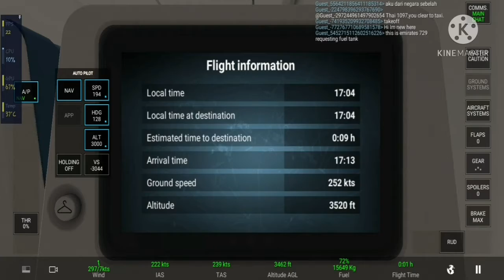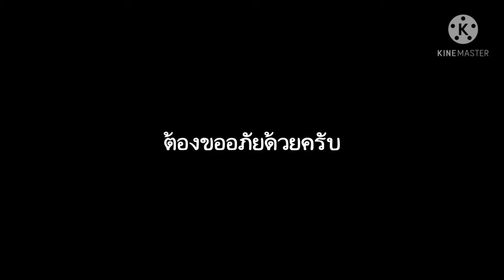RFS| From north america to king abdulaziz intl. airport Ep.21 Royal Brunei Airlines